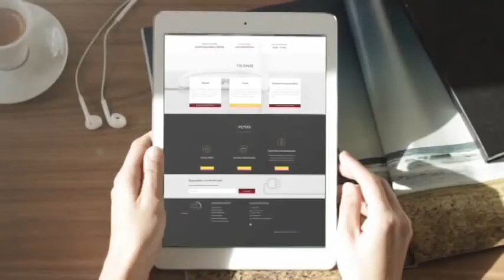ΚΕΝΤΡΙΚΟ ΔΕΛΤΙΟ ΕΙΔΗΣΕΩΝ FLASH tv 27-07-2021